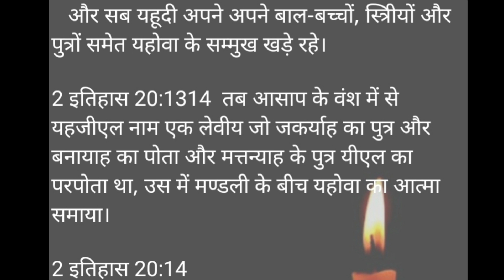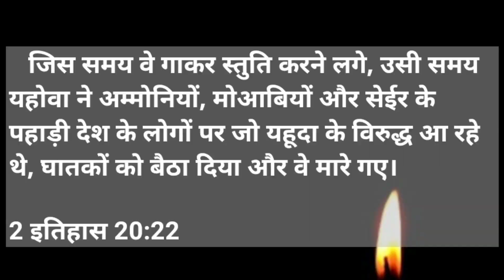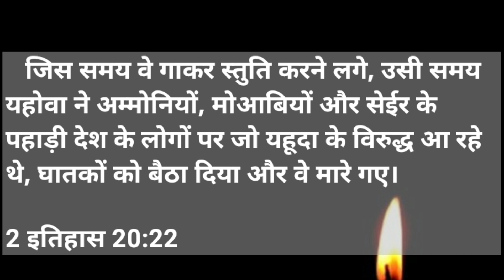स्तुति से बड़े बड़े युद्ध जीते जा सकते हैं